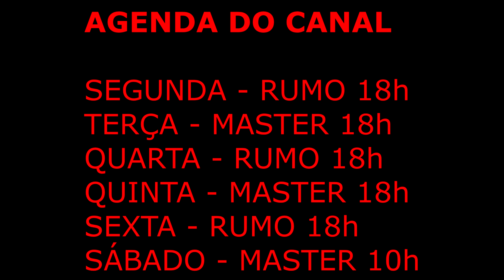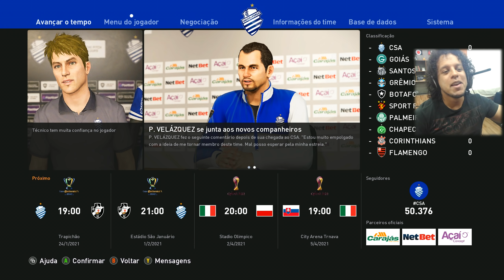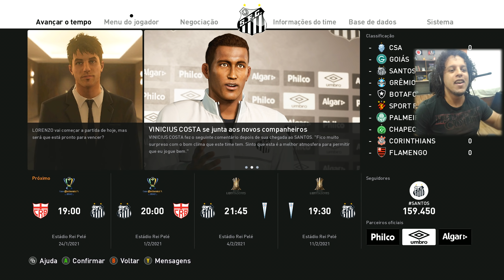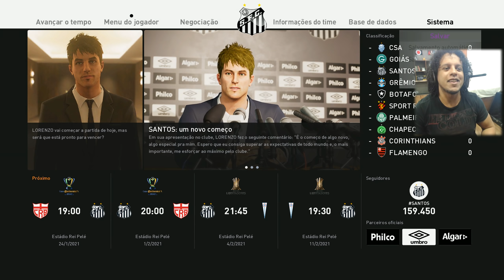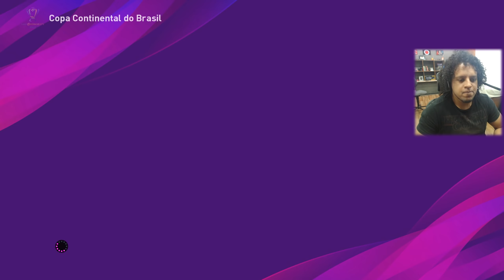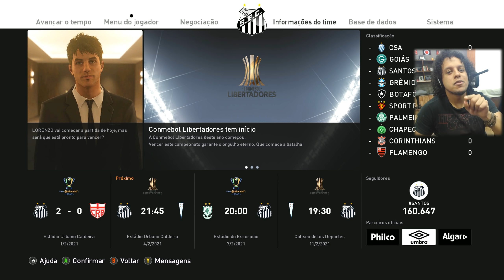O INÍCIO NO SANTOS, LORENZO E DAVI LUCCA , MENINOS DA VILA - PES 2020 - RUMO AO ESTRELATO #17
Vídeo Gameplay de Rumo ao Estrelato no PES 2020 (efootball PES 2020) O INÍCIO com o filho do BINHO, LORENZO no (Pro Evolution Soccer 2020).